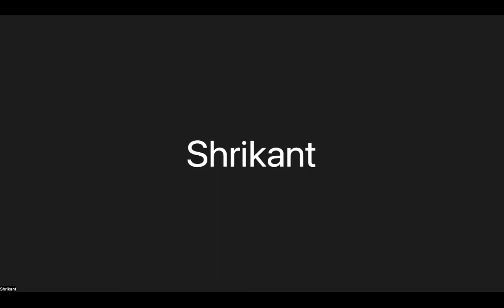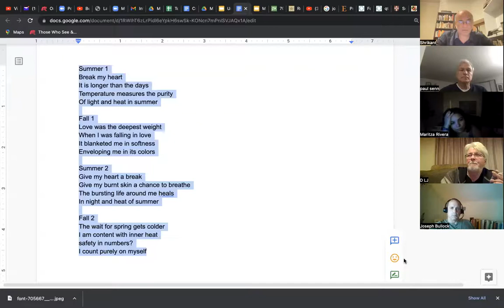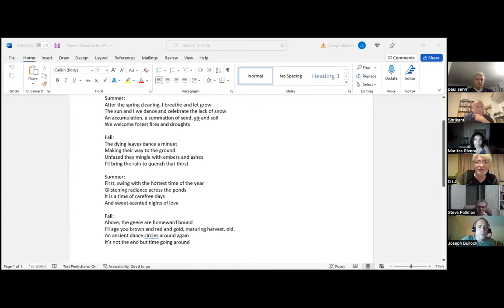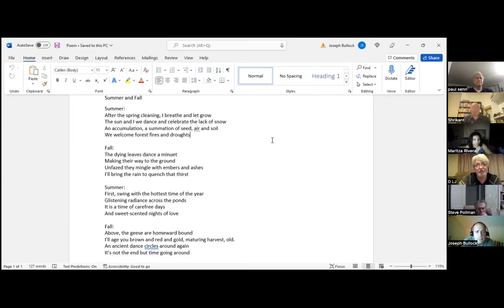Poetry Monday #31 - Featuring Juan Ramón Jiménez